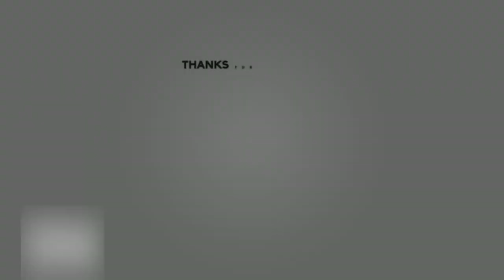Top Stylish Casual Wear Comfortable Shirts Design For Girls | Kurti style | Stylish gota patti suits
Top Stylish Casual Wear Comfortable Shirts Design For Girls | gota work dress designs | Stylish gota patti suits | Latest beautiful gota patti work designs | gota patti work | gota patti neck design | gota kinari dress design

Price: 1850

For order WhatssApp

WATCH our Most Demanding tutorials here:)👇

Stylish Gotta Patti Suits | Most beautiful gota pati designs | Gota Patti Work | Fashion Storytime | Hand Embroidery | Gota pati

Amazing Jewellery Mehndi Design back hand | Mehndi Design for Hands | Finger mehndi designs

Stylish Navratri/Karwachauth Special Mehndi || New Stylish Beautiful Mehndi Design

Simple & Stylish Back Hand Mehndi Design | Easy Jewellery style mehndi design | Mehendi design

Bahawalpur city - vlog | Bwp city tour | Bahawalpur Park | Vlog | 2019

DIY: Mothers Day Card | Mother's day pop up card | 20 amazing gift diy ideas | Mother's Day status